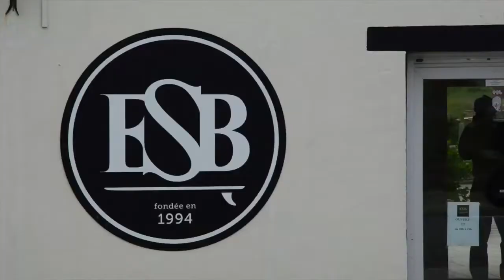One day in "La Torche"